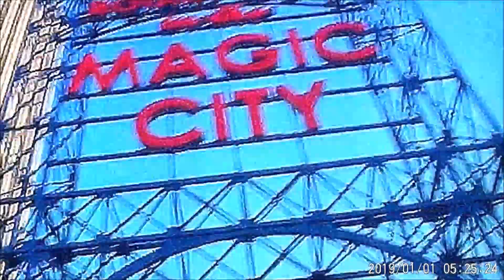WAS THAT SHADE OR NAH.... 🤷‍♀️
Did I throw shade or nah?

SC-Badbitchfabolous